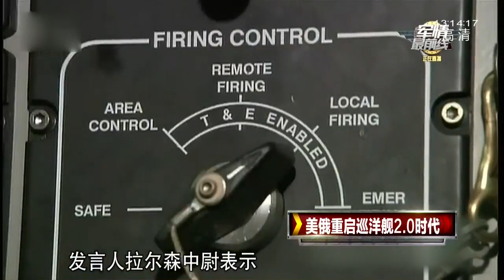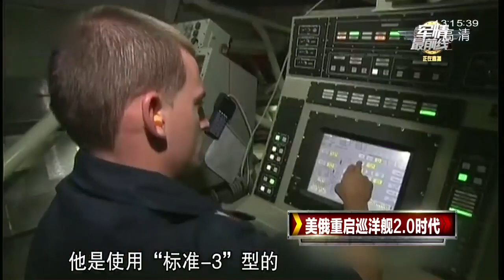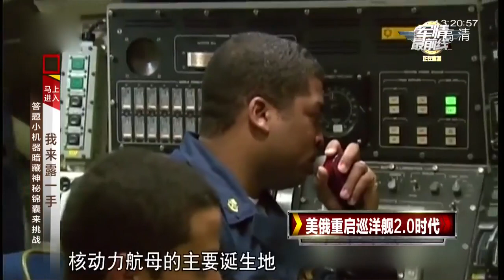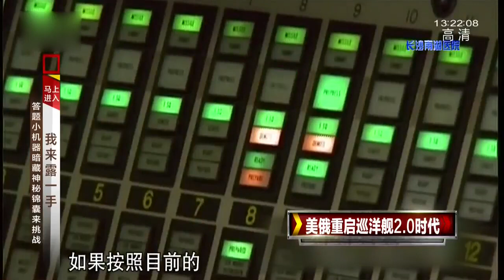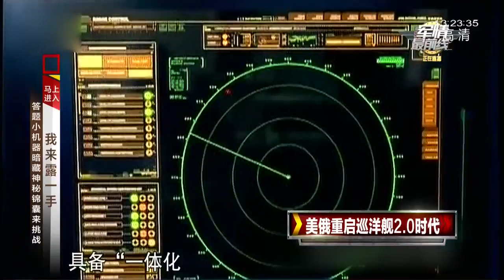美俄巡洋舰的2.0时代